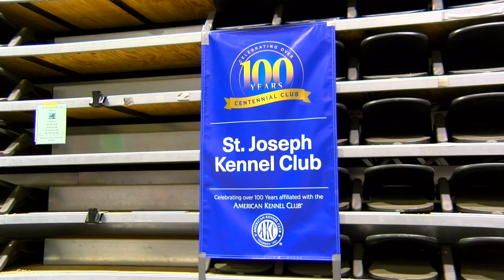Almost 200 breeds try for Best in Show in St. Joseph dog show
On Sunday the St. Joseph Kennel Club--a member of the American Kennel Club--had a dog show at the Civic Arena downtown.